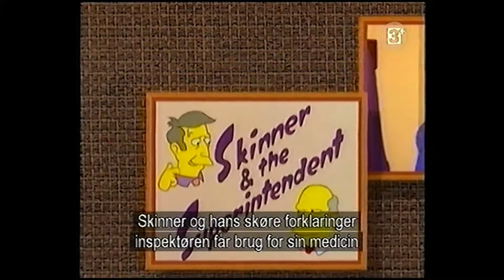Steamed Hams with Danish subtitles